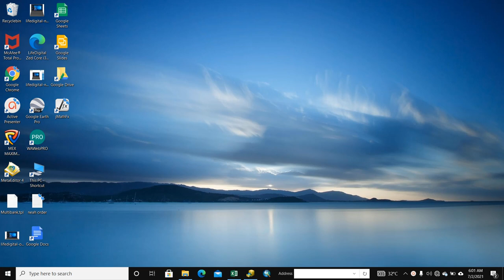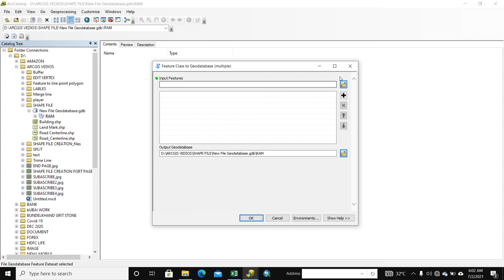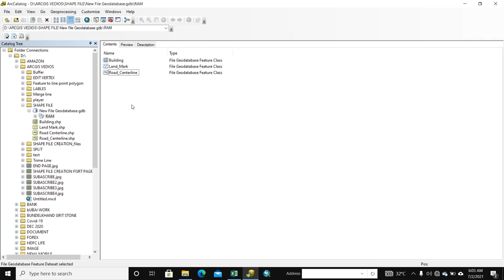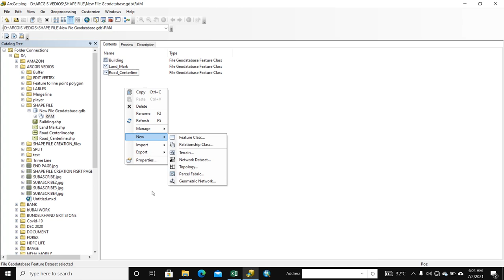How to convert shapefile to geodatabase in ArcGIS,Importing Shapefiles Into a File Geodatabase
convert shapefile to geodatabase.
Create a new empty file geodatabase in the arcCatalog in right click. Go to the new and file geodatabase file. Go to the file geodatabase file right click go to the import and feature class (multiple) add all shape file(Import feature) click ok. File geodatabase completed.

MY GEARS :-

50MM LENS
CAMERA TRIPOD
TRIPOD FOR MOBILE
VLOG GORILLA POD
LIGHT STAND (SOFTBOX)

Ram Khilawan ram khilawan ramkhilawan ramkhelawan ramkhilavan
Surveying Tourism Transmission Transportation Utility Telecommunication Geodesy Agriculture Astronomy Planetary Archaeology Architecture Arctic Antarctica Aquatics Aviation Automobile Integration Bank Business Commerce Consumer Science and Behavior Climate Change Crime Defense Military Disaster Ecology Economics Education Energy Engineering Environment Forestry Gaming Gardening Geology Geostatistics Groundwater Health History Hydrology Humanitarian Insurance Internet Land Use Planning Mail Services Media Municipality Urban Mining Nautical Ocean Marine Oil Gas Petroleum Park Politics Government Real Estate Reporting News Society

arc
gis
GIS
arcgis
gis tutorial
gis education
gis diploma
gis certificate
gis soft
gis software
new gis
gis software
geoinformatics
gis engineering
B.Tech Geoinformatics
gis job
gis resurch
GIS Application in Automobile Integration
gis online class
gis maps giselle rap
gis tutorial for beginners
gis applications
gis practical
arcgis installation
arcgis online arcade archestra
gis course
gis substation
components of gis
arcgis pro 2.5 arcgis
arcgis online
arcgis telecom
arcgis quick capture
history of gis
gis tutorial
gis surveying
gis government jobs
gis civil engineering
gis software
arcgis tutorial in hindi
gis programming
gis introduction
gis software intamil
gis system
arcgis full course
download arcgis pro esri
arcgis tutorial
gis course in hindi
gis course in india
gis survey in hindi
gis esri
gis analyst
gas insulated switchgear
gis and remote sensing
geoinformatics engineering
geoinformatics in agriculture
geoinformatics ignou
geoinformatics salary
gis in civil engineering
engineering helpline gis
gis computer
gis course details
arcgis shapeflle gis career
gis jobs
gis jobs inindia
gis software gis career
gis lecture
qgis ftth planning
wgs84 datum geodesy survey
projected coordinate system
application of gis
gis archaeology masters
gis project ideas
gis career components of gis
arcgis pro
land use map in arcgis qgis
esri
cadmapper mapbox tutorial
urban design
what is gis in hindi
esri qgis
gis business
gis business analyst
gis climate change
arcgis kriging
gis lecture components of gis
ndvi in arcgis
gis vs gps
gis python gis project
gis applications arcgis
how to use gis
gis analysis
blender gis cesium unreal esri
ahp method in arcgis
health gis
gis public health
best urban planning software
hydrology analysis in qgis
land use map in qgis
arcgis web appbuilder esri
arcgis cityengine
gis lecture what is gps
bathymetry arcgis
gas gis gus
arcgis collector
arcgis pro reports arcgis hub
qgis
arcgis insights
gis barbados
gis environmental science
soil map in arcgis
how to download soil map
digital soil mapping
gis practical gis tutorial
online glass freelancing
imd rainfall data
rainfall data download
precipitation data download
gis utility mapping
gis salary gis in hindi gis career
arcgis tutorial in hindi arcgis class
arcgis tutorial for beginners arcgis pro
gis in hindi gis career gis course
gis tutorial for urban planning
gis mapping software gis developer
gis analyst interview questions
gis softwarefor civil engineering
gis software tutorial for beginners
application of gis practical
gis substation working principle
gis interview questions and answers
geoinformatics in hindi bioinformatics
geoinformatics engineering career
geoinformatics  civilengineering
gis computer build gis computer vision
arcgis pro tutorial for beginners
arcgis online tutorial for beginners
gis remote sensing gis course details
gis for transportation planning
geographical information system in hindi
gis and remote sensing gis upsc
geospatial technology gis career
antarctica in hindi gis project